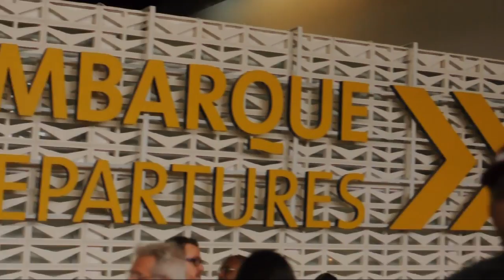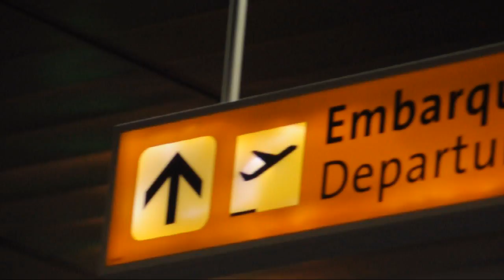50 Horas até Barcelona #1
Primeiro vídeo desta nova serie do canal por rolés em Barcelona